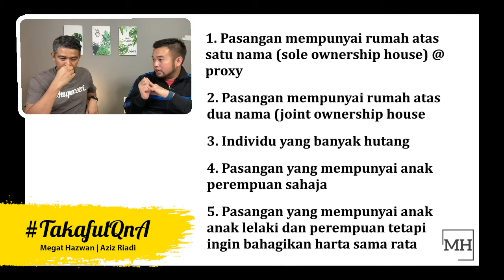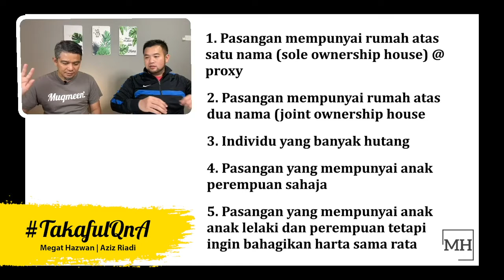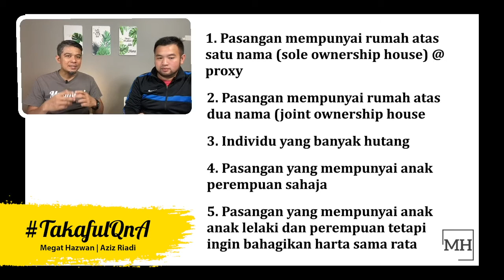Kenapa Pasangan Yang Mempunyai Anak Lelaki & Perempuan Memerlukan Hibah Takaful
Salah satu golongan yang sangat kritikal memerlukan hibah takaful ialah pasangan yang mempunyai anak lelaki dan perempuan tetapi mahu membahagikan harta secara sama rata. Bagaimana hibah takaful dapat membantu? Saksikan video ini.

Megat Hazwan
Prudential Wealth Planner